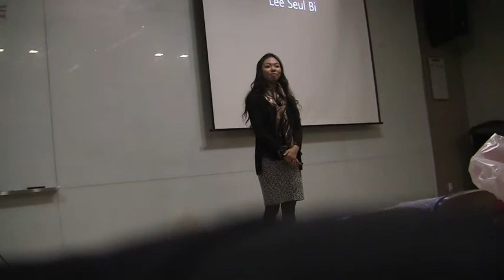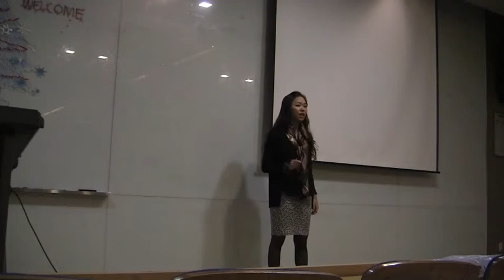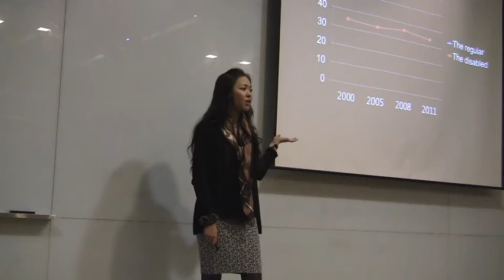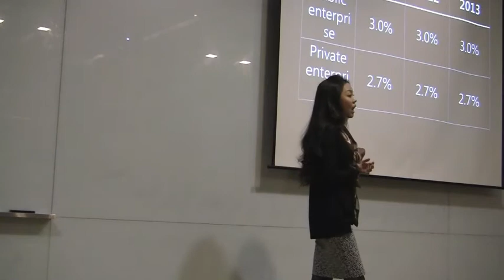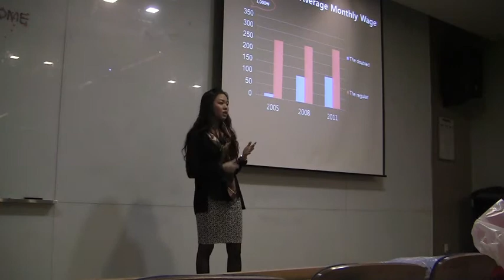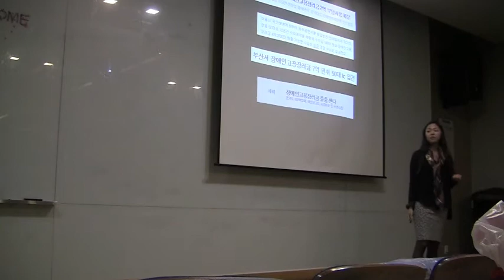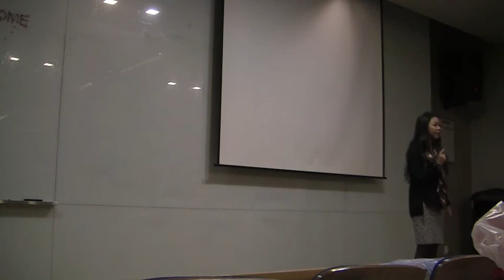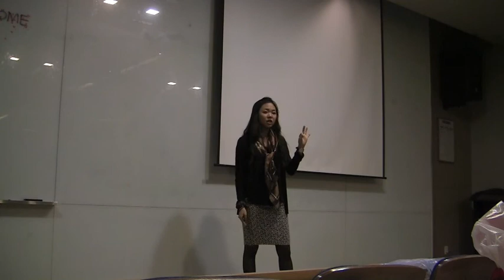Public Speaking -- Fall 2012, Final Exam: Seul Bi Lee